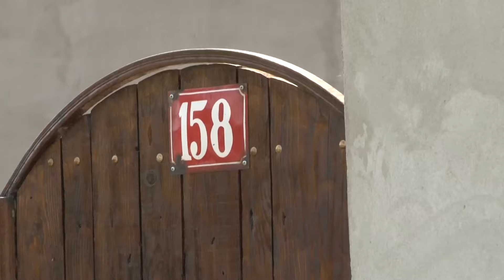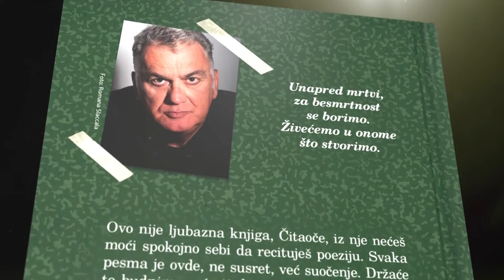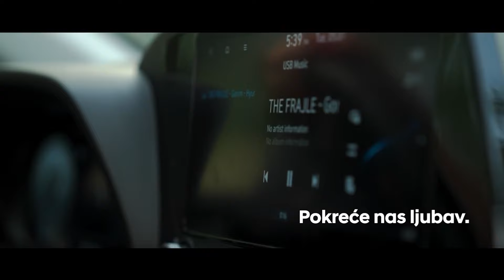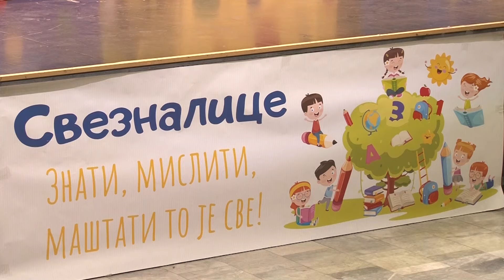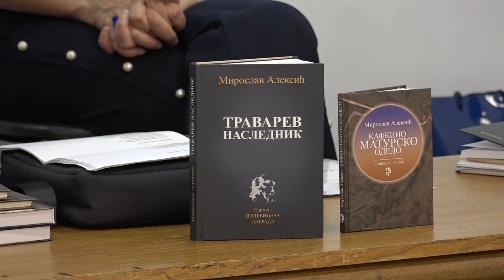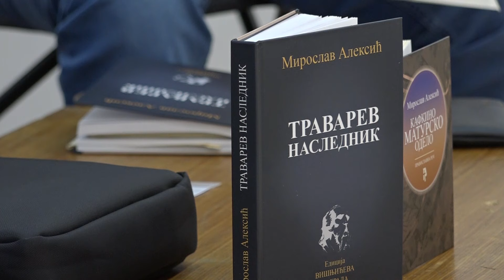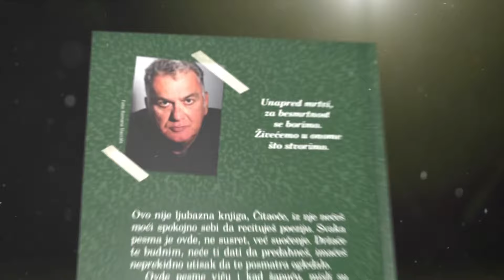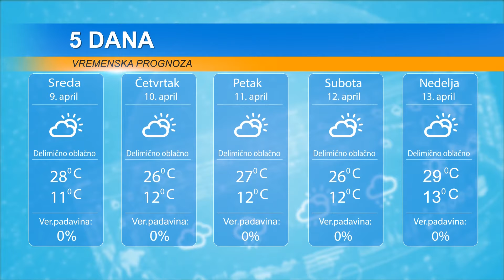DAN 9. APRIL 2024.SANACIJA DELA KANALIZACIONE MREŽE,"FESTIVAL CVEĆA" U ŽITIŠTU,PORODICA MEZEI